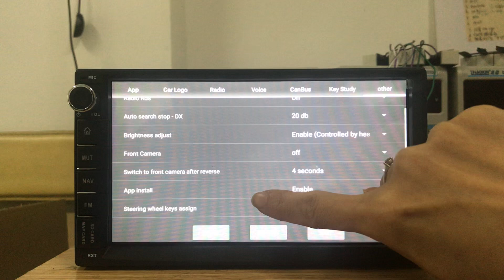Memory the status of last